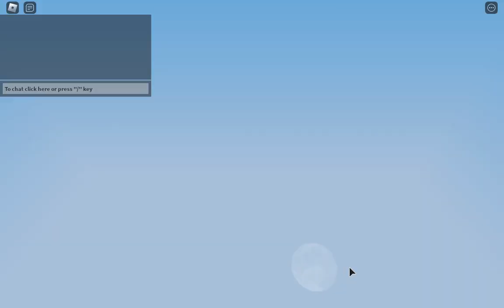A karen playing Roblox bedwars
I am a karen.